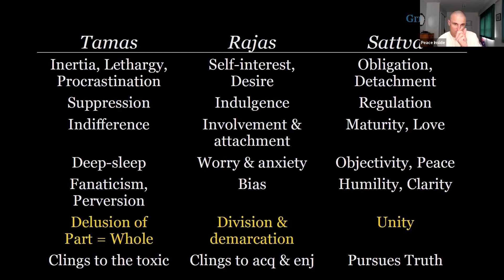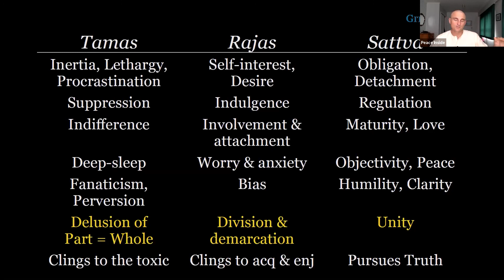The Qualities - Knowledge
This is a description of how the three thought-textures (gunas) express in the human personality.  Specifically with regard to how our knowledge operates.